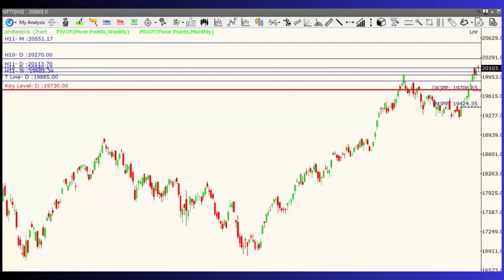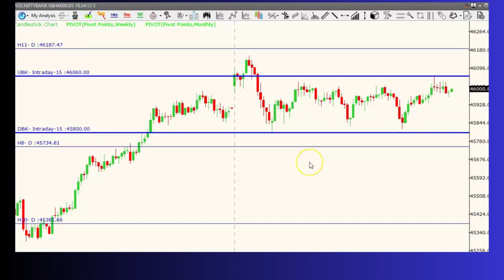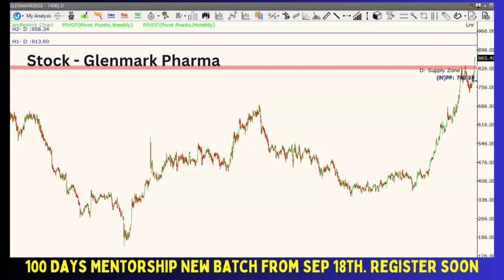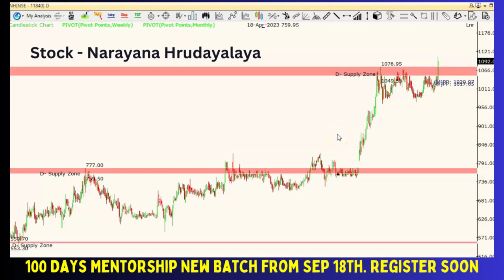Narayana Hrudayalayaలో మళ్లీ మొమెంటం| Glenmarkలో ట్రెండ్ మారుతోంది Bank Nifty| RPs Trade Bank Nifty